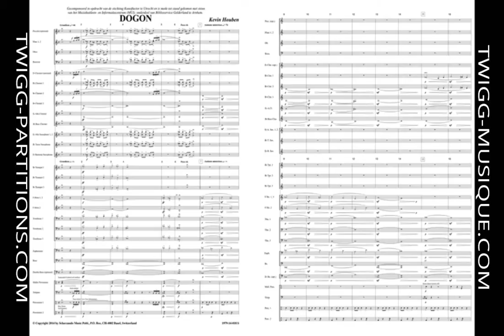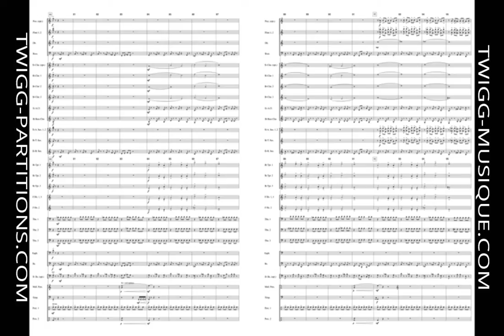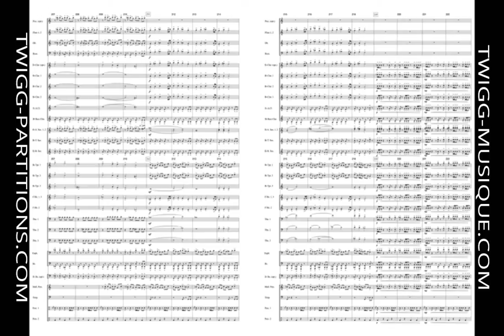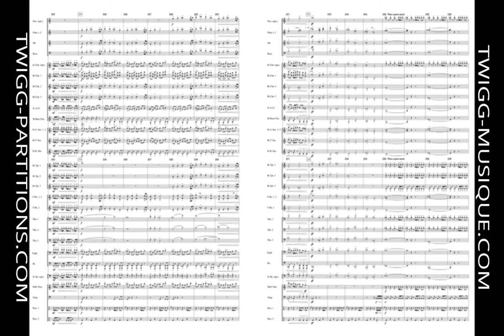Dogon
Scherzando Music Concert Works Grade 3
Style Original
Composition Kevin Houben
Pour commander cette pièce, cliquez sur ce lien :
Dans DOGON, Kevin Houben nous séduit par un voyage vers les pentes abruptes de la vallée Dogon en Afrique de l’Ouest. Le peuple Dogon considère la vallée à la fois comme une menace et comme une promesse pour l'avenir, une dualité exprimée par des lignes mélodiques sombres. Après de mystérieux accords, émerge un passage plus tempéré. Enfin, trois solistes se font entendre (au cor, à la trompette et au saxophone soprano) ; ils apportent une conclusion colorée et vivifiante, rappelant les spectaculaires danses masquées des Dogons.